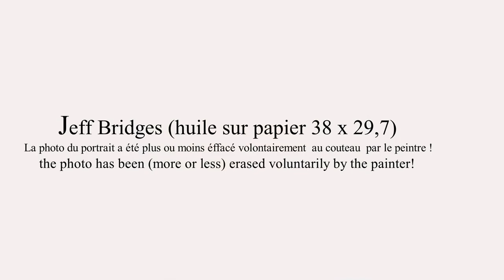Christian Arnould /démo Oil painting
Lire plus ci-dessous  en  Francais et Anglais / Read more below English and French
Matériel :
Peinture à l'huile : Christian Arnould privilégie la marque Rembrandt et Sennelier pour certaines couleurs. Sur sa palette on retrouve ses couleurs de prédilection : Blanc de Titane - Jaune de cadmium - Ocre jaune - Sienne Brulée - Terre d'ombre brulée - Rouge vermillon - Magenta - Vert olive de chez Sennelier - Bleu primaire et Bleu outremer foncé.
Les brosses : elles sont plates à poils longs soie de porc, l’artiste aime utiliser les brosses Oléo de chez Raphaël.
Les médiums : un médium vénitien fortement dilué à l'essence de térébenthine rectifiée.
Les supports : toiles de lin sur châssis ou sur papier en atelier : « Ce sont des travaux que je considère comme des exercices - des expériences pour progresser. L'enjeu est moins important de  peindre sur le papier, j’utilise le Figueras de chez Canson. Quoique je m'efforce à avoir le même détachement quand je peins sur toile. »
Christian Arnould commence toujours par un premier passage (maigre dilué à l'essence) pour couvrir l'ensemble du support. « Je résonne  en terme de masses. Je plisse des yeux pour évacuer les détails parasites. Ainsi, je reviens avec un deuxième passage plus empâté en travaillant sur les bonnes couleurs et les bonnes valeurs. Je privilégie une lecture de loin. Le sujet doit être compris au premier regard : lisibilité, harmonie des couleurs et force dans l'écriture (le touché - le brossé). »

 Hardware :
Oil painting: Christian Arnould prefers the Rembrandt and Sennelier brand for certain colors. On his palette we find his favorite colors: Titanium White - Cadmium Yellow - Yellow Ochre - Burnt Sienna - Burnt Umber - Vermilion Red - Magenta - Sennelier's Olive Green - Primary Blue and Dark Ultramarine Blue.
The brushes :
 They are flat with long hairs pig bristle, the artist likes to use the Oléo brushes from Raphaël.
The mediums :
A Venetian medium strongly diluted with rectified turpentine.
The supports: linen canvas on stretcher or on paper in the studio: "These are works that I consider as exercises - experiments to progress. It is less important to paint on paper, I use Figueras from Canson. Although I try to have the same detachment when I paint on canvas. »
Christian Arnould always starts with a first pass (thinly diluted with petrol) to cover the entire support. "I resonate in terms of mass. I wrinkle my eyes to evacuate the parasitic details. Thus, I come back with a second passage more impastoed by working on the right colors and the right values. I prefer a reading from afar. The subject must be understood at first glance: legibility, harmony of colors and strength in writing (the touch - the brushed). »

Montage Eliane Debard-Arnould